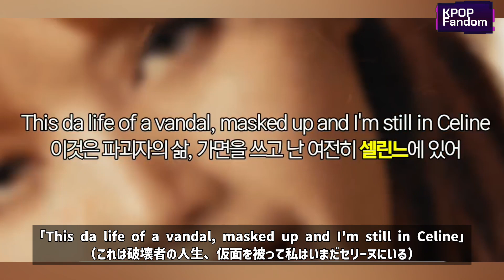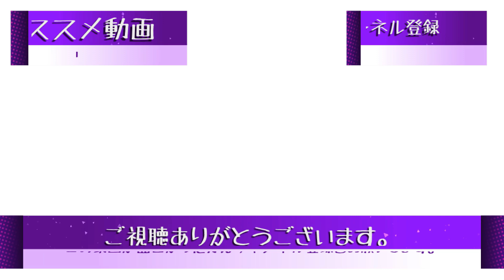BLACK PINK『Pink Venom』のテレビ局不適格判定にファン驚愕